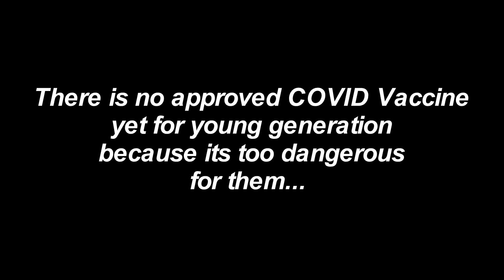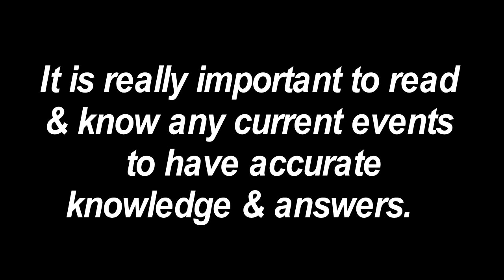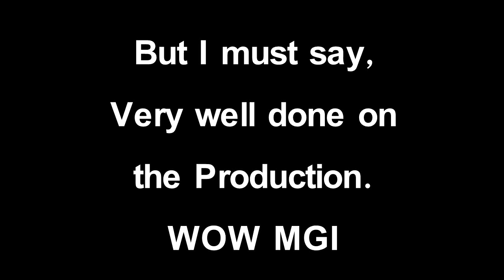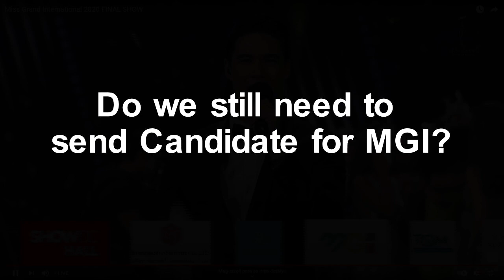USA as Miss Grand International 2020/ Can we give a Covid vaccine to early age now?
Trending to kaya pinanood ko agad. Proven.  Nawat the F...
KiKo Matos Vs Damsa
Ivana Reveals Her Worst Date Experience | Women's Month | Toni Talks

Miss Grand International Final Question
Top 3
Guatamala
Philippines
16yrsold
MISS GRAND INTERNATIONAL Final Question & Answer